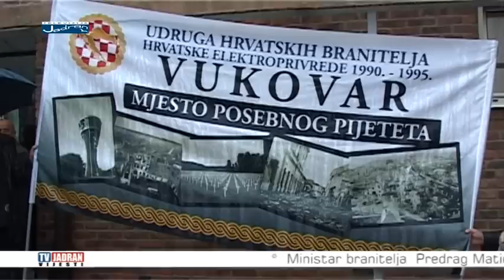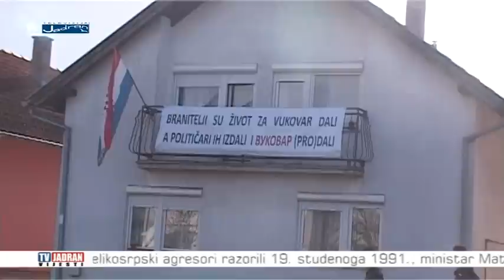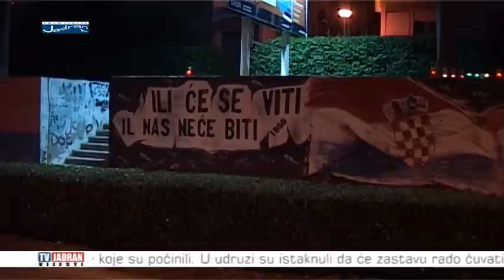Vijesti Televizije Jadran 19.11.2014.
- Vukovar – kolona sjećanja
- Torcidina kolona sjećanja u Splitu
- Svijeće za Vukovar - Kaštela
- Imotski – sjećanje na Vukovar
- Objavljen datum predsjedničkih izbora
- Županija - sastanak s dr. sc. Vlastom Bonačić-Koudecký,
  voditeljicom Znanstvenog centra izvrsnosti za znanost i
  tehnologiju
- Banovina – prijem herojske posade broda Tin Ujević
- Festival o pravima djece
- HNS prema UEFA-i kao Hajduk prema HNS-u